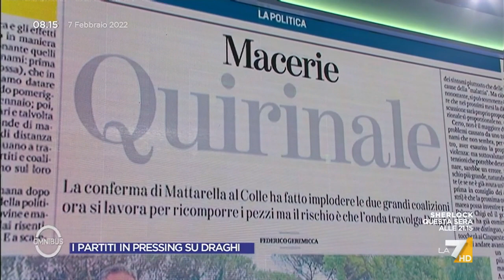Bocciatura Belloni, la stoccata di Andrea Purgatori: "E' stata l'ora del dilettante"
Andrea Purgatori sulla candidatura di Elisabetta Belloni al Quirinale e la sua bocciatura da parte di alcune forze politiche: "E' stata l'ora del dilettante"